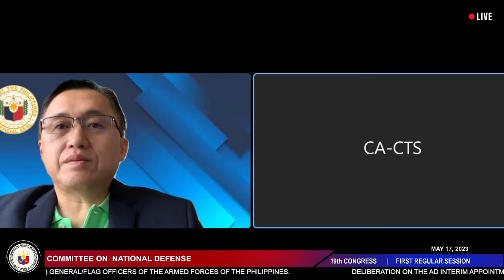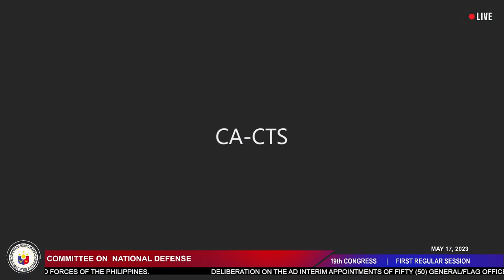CA COMMITTEE MEETING ON NATIONAL DEFENSE, CAUCUS & PLENARY SESSION (05/17/23)